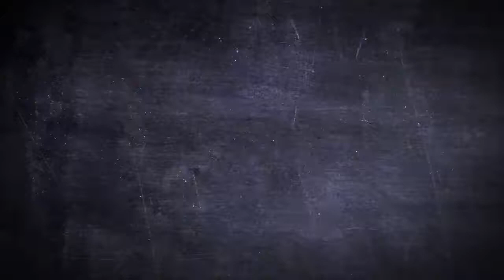Retro Chess & Checkers - Board Game - Wild & Wolf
The Board Game You Won't Be Bored With
This is wild and retro

Ridley's Kaleidoscope is a super range of traditional games, toys and jokes, all enclosed in 1960's inspired, colourful vintage style packaging. Traditional board games chess and checkers with counters and instructions.